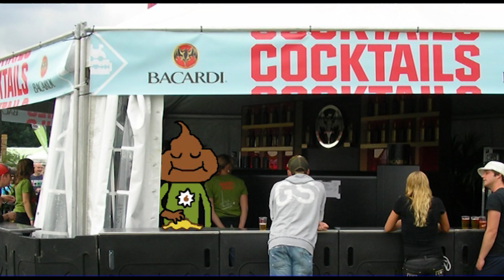lamelos poephoofd maakt schoon 1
Gemaakt op Lowlands in 2008
Soms zit er geen geluid bij de video's omdat LTV in 2008 Geen geluid had.
Lowlandstelevisie is de festivalzender van het Lowlands festival. We maken video met de bezoekers. Volg ons op insta @lowlandstelevisie
Alle films worden gemaakt en vertoond op grote schermen op het Lowlandsterrein.